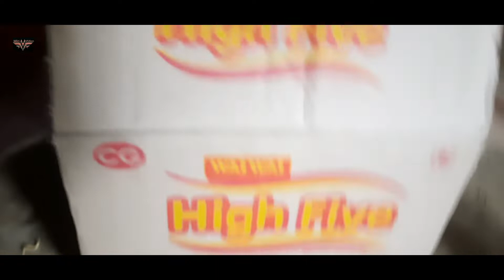High Five kaa party//Kon Banega high five ka winner//vlog //Miri video.